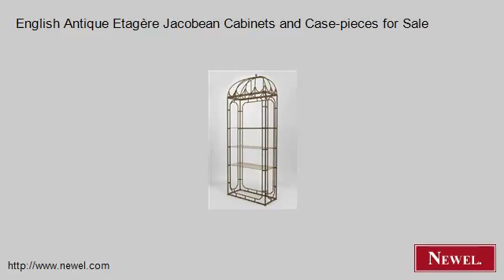English Antique Etagère Jacobean Cabinets and Case-pieces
- Newel.com: English Antique Etagère Jacobean Cabinets and Case-pieces for Sale (Newel Art and Antiques, New York City)